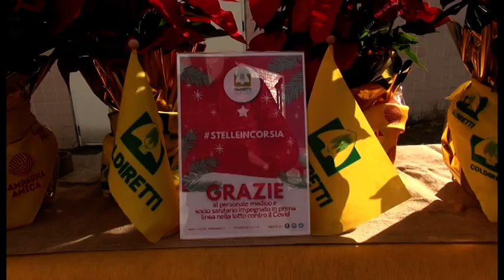Toscana, la Regione al fianco dei settori in sofferenza